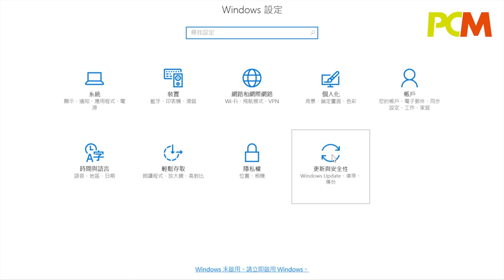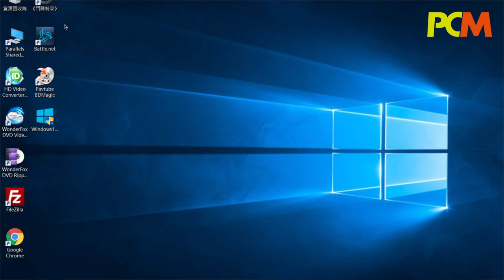WannaCry 危機！Microsoft 區域科技長傳授網絡保安心法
WannaCry 肆虐全球，令到大眾對網絡安全意識提高。到底如何在危機處處的網絡世界裡自保？ Microsoft 的區域科技長許遵發先生來傳授網絡保安心法，並介紹 Microsoft 為保障網絡安全所作的措施。